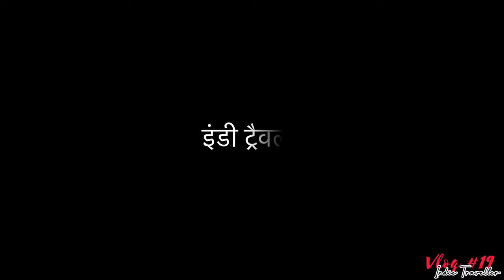IKEA TOUR | Part - 2 | Affordable for International Students | UK Vlogs | Indie Traveller